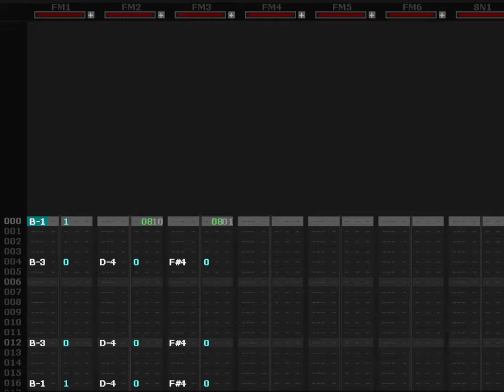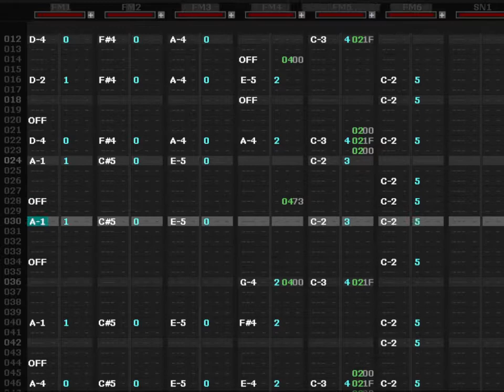svengit (Something-Chapp) by Jockson - YM2612/Sega Genesis Cover